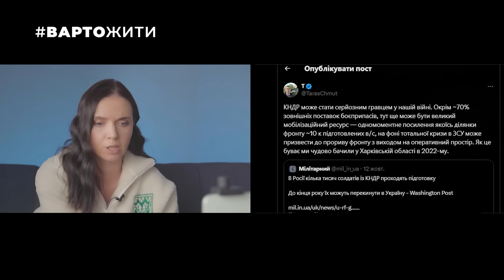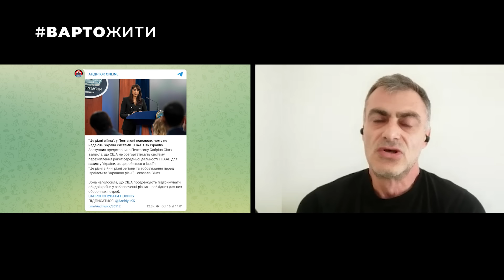⚡️ТЦК ПО-ІЗРАЇЛЬСЬКИ. Воїн ЦАХАЛ розповів про МОБІЛІЗАЦІЮ в армію Ізраїлю і чому ВІДКРИТІ КОРДОНИ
Яніна Соколова, Борис Сигал (воїн Армії Оборони Ізраїлю, ЦАХАЛ).
Армія оборони Ізраїлю (ЦАГАЛЬ або ЦАХАЛ): як відбувається мобілізація, чому не закриті кордони і багато іншого цікавого для українців.

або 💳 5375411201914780